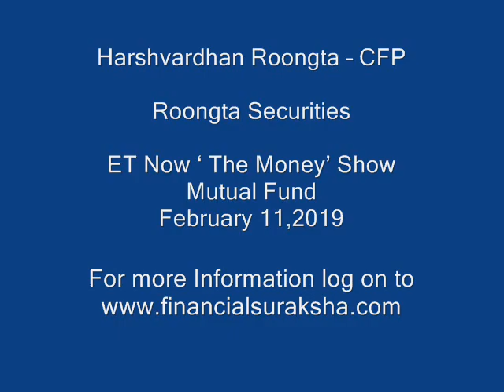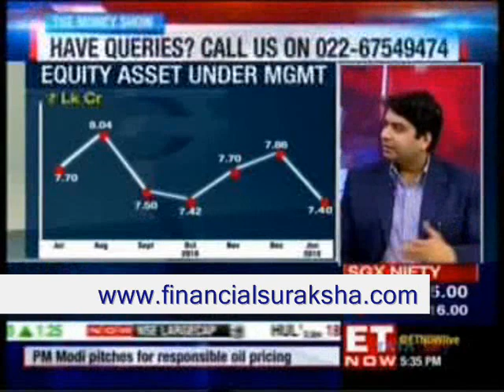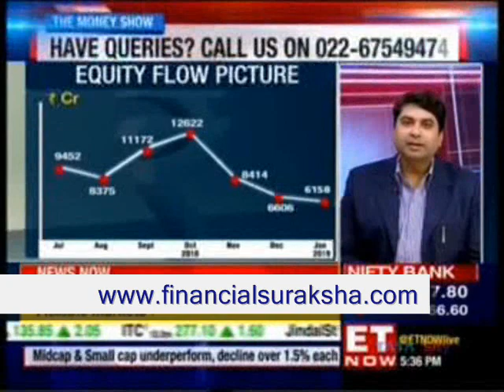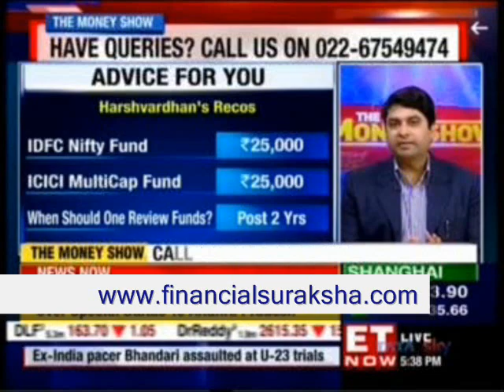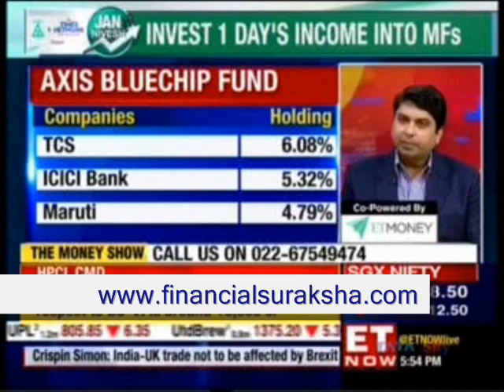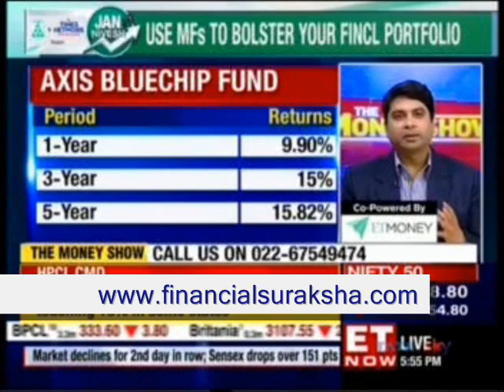Mutual Fund I Lumpsum V/s. SIP I What`s Best I Harshvardhan Roongta CFP on ET Now "The Money Show"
Harshvardhan Roongta, Certified Financial Planner, Roongta Securities offers advice and answers questions regarding Mutual Fund  on the ET Now television The Money Show .The show was telecast on February 11, 2019.